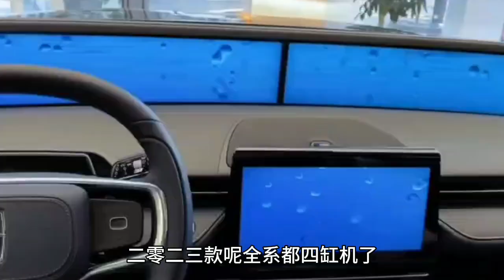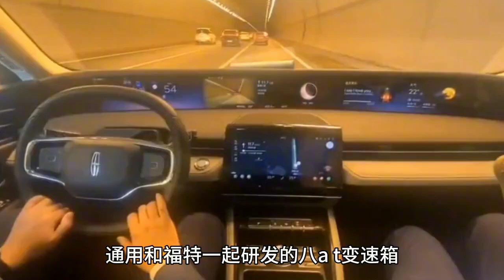32万我提汉兰达汽油版，朋友提了2023航海家，互开后差太多！